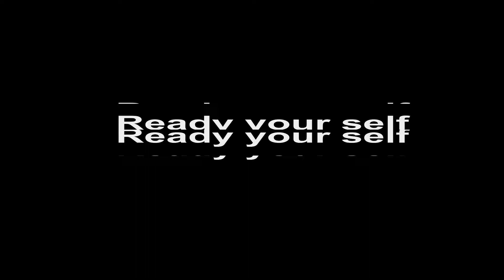Path of exile [PC] (#50) Highgate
We travel to highgate and explore its surroundings, it seems there are lots of nasty enemies there.
Act 4 here we come.